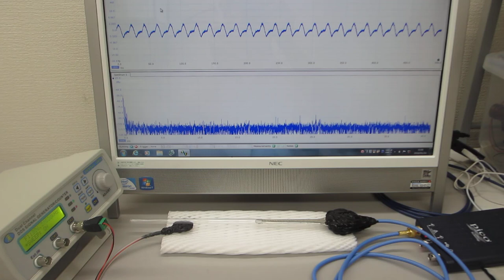オリジナル超音波実験（超音波システム研究所 ultrasonic-labo）